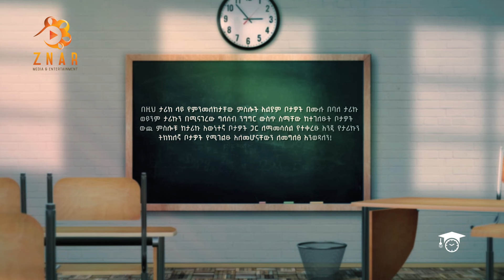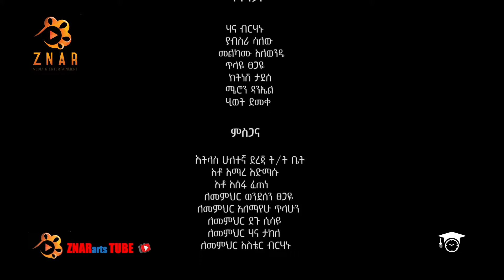ትምህርት ቤት ሳለሁ ስምንት (8) ከፖርቲ ቤት ስወጣ አገኘሁት! - Timhrt Bet Salehu 8 - School Life Show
ትምህርት ቤት ሳለሁ _ በትምህርት ቤት ህይወት ላይ ያተኮረ እውነተኛ ታሪኮች የሚቀርቡበት ሳምንታዊ ሪያሊቲ ፕሮግራም! በትምህርትቤት ውስጥ የሚከሰቱ ፍቅር፤ ፀብ፤ ረብሻ፤ ኩረጃ፤ ገጠመኞች፤ አስገራሚ እና አዛዛኝ ታሪኮች ይስተናገዳሉ።

Welcome to the official YouTube channel of ZNARarts. We work hard to add something for entertainment! And also, we are committed to people first dreaming of their lives and living their destination!